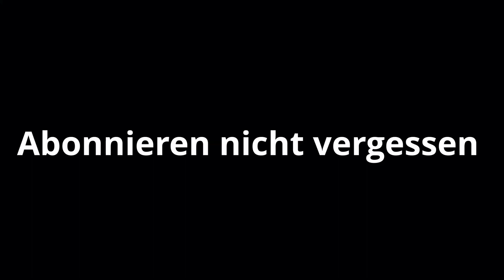SchlechtesVideo.mp4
der rest ist wurst LUL